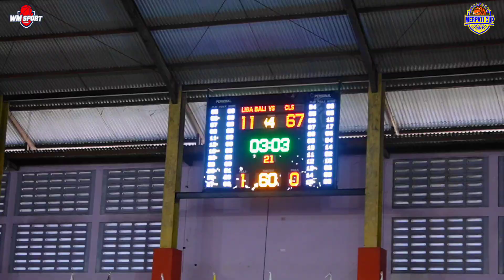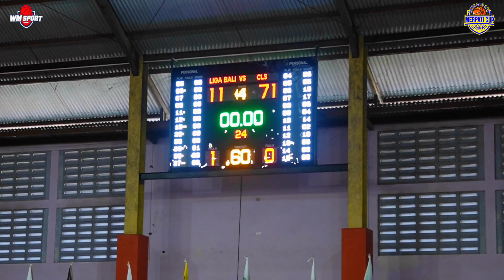CLS TAK TERBENDUNG‼️|| LIGA BALI JUNIOR vs CLS || Merpati Cup 2023 || Highlights